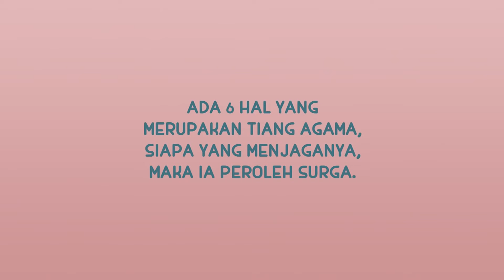Iymon ustunlari | Nussa va Rarra